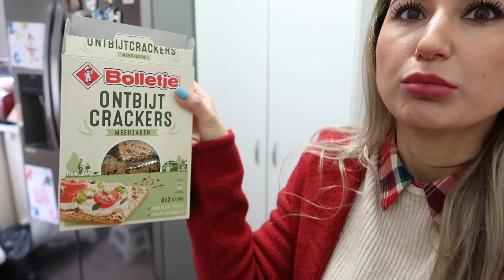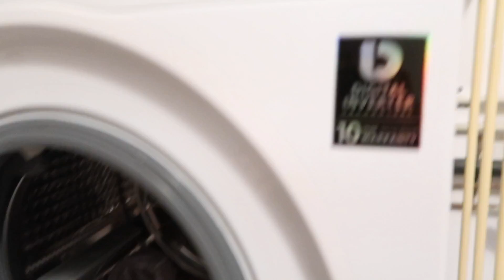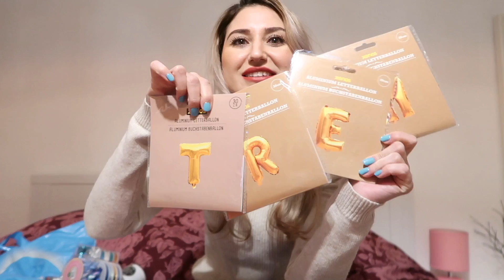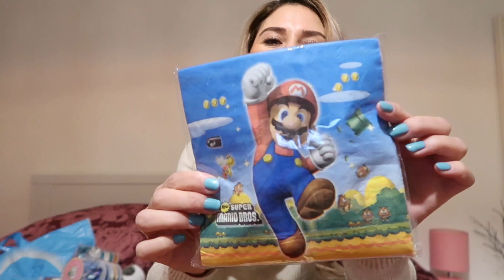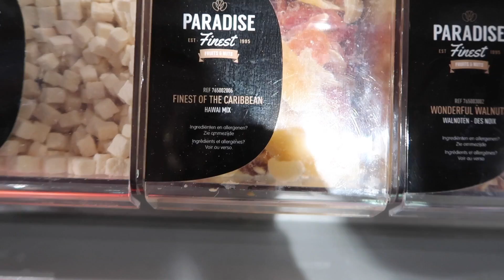KEDİ ÇOCUKLARI KISKANDI, DOĞUM GÜNÜ ALIŞVERİŞİ, YOĞURTLU BULGUR KÖFTESİ | VLOG #899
VLOG #899 | Hollanda'da gunluk hayatimizi paylasiyoruz, bu bizim hikayemiz. Yaninda ki zile basarak bildirimleri acabilirsiniz hic bir videoyu kacirmamis olursunuz. Desteginiz icin sonsuz tesekkur ederim ♥ Tugba

Gurbetci Aile kim? : Benim adim Tugba, ben Hollanda'da dogdum buyudum, esimle evlendikten sonra Turkiye'den buraya geldi simdi ailece Hollanda'da yasiyoruz, iki tane dunyalar guzeli cocuklarimiz var. Kanalimda gunluk hayatimizi, cocuklarin gelisimini, komik anlarimizi gunluk maceralarimizi eglenceli bir sekilde ve yuksek bir enerji ile paylasiyorum. Bunun yaninda yemek tarifleri, makyaj videolari, alisveris videolari, kisacasi gunluk hayati paylasiyorum. Umarim yasama sevincimiz ve pozitif enerjimiz sizede bulasir. Her gun dahada buyuyen ailemize sizde katilin!

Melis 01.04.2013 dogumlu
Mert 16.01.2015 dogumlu